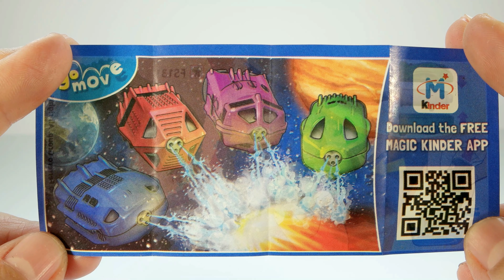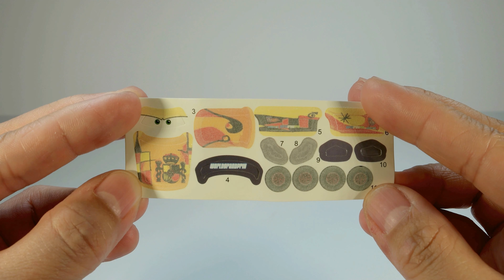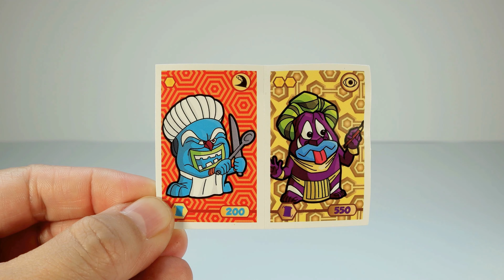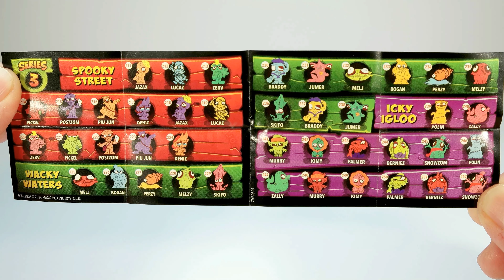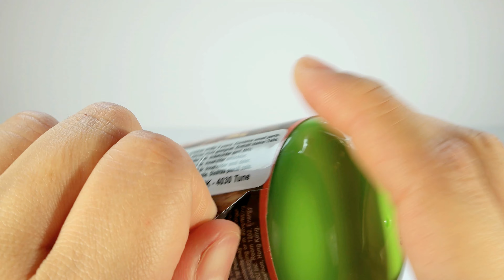Kinder Eggs Car Disney The Good Dinosaur Toy Story Zomlings The Ugglys Pet Shop ABATONS 4K Full HD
Here you can find a lot of Surprise Eggs, Kinder Eggs, Disney, Hello Kitty, and all sorts of toys unboxing.

Disney Cars,
Disney PIXAR,
Toy Story,
The Good Dinosaur,
The Ugglys Pet Shop,
Zomlings,
ABATONS